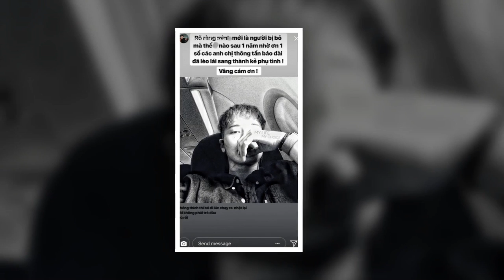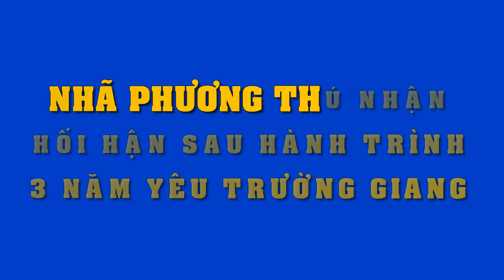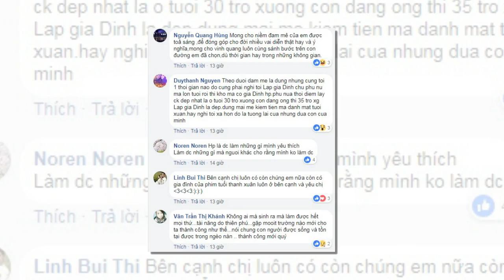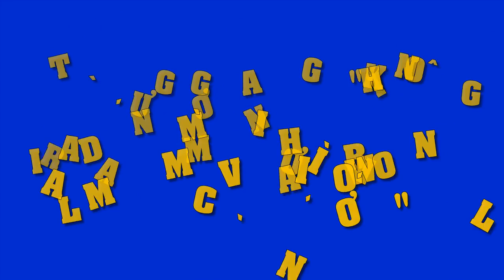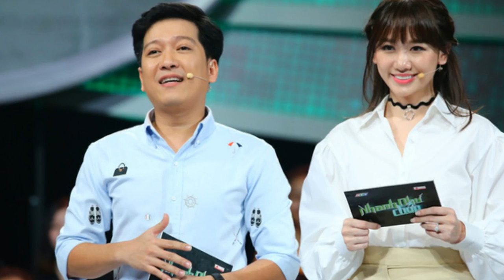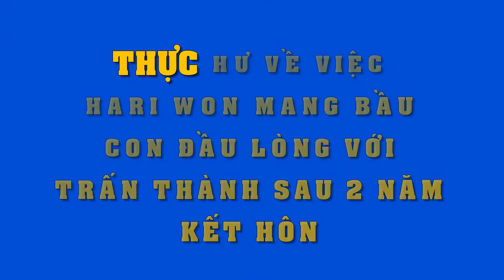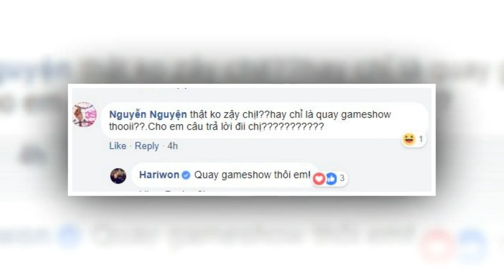Kéo nhau đi thi gameshow,Zero 9 khiến Trấn Thành Trường Giang "bấn loạn"..nhìn phản ứng quá sốc !